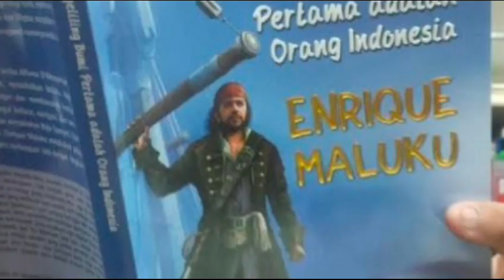ORANG PERTAMA DI DUNIA YANG BERHASIL MENGELILINGI BUMI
Enrique dari Maluku ternyata Penjelajah pertama di dunia yang berhasil mengelilingi bumi